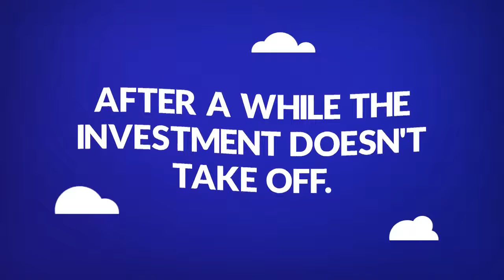HOW APOLLO UNIT TRUSTS WORK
You don’t need to take a loan in order to buy your dream car or house. You just need to make a smart and bold investment. With Apollo Unit Trusts, your investment is secure.